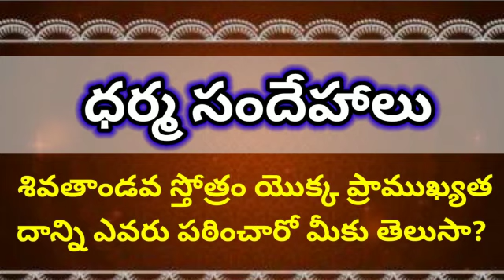శివతాండవ స్తోత్రం యొక్క ప్రాముఖ్యత దాన్ని ఎవరు పఠించారో మీకు తెలుసా?